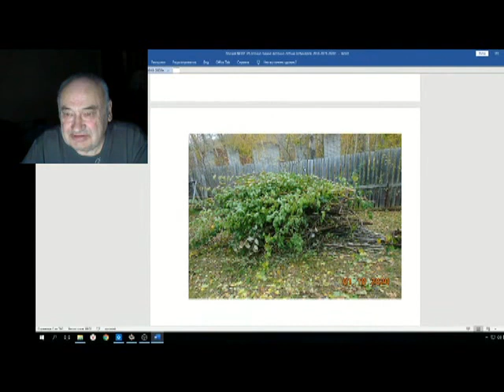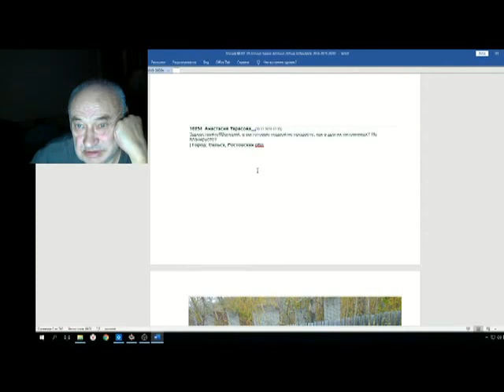Железов Валерий Вебинар 106 ч 2 Ответ Анастасии Тарасовой